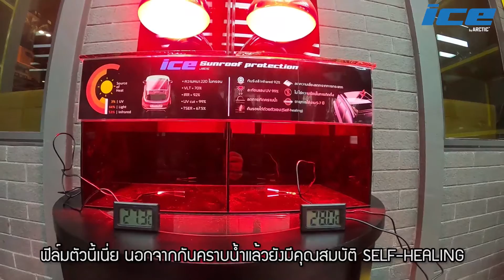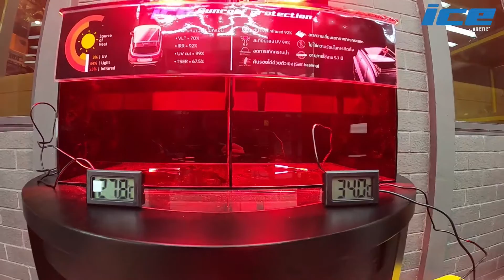ฟิล์มกันรอย Sunroof ที่กันร้อนได้ ที่แรกในไทย มาดูกันว่า จะกันร้อนได้จริงหรือไม่ ?!!!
ใหม่!! ฟิล์มกันรอยรุ่น ICE เป็นฟิล์ม Sunroof ทดสอบฟิล์มว่ากันความร้อนได้ดีแค่ไหน 🚐
Sunroof เป็นส่วนที่โดดแดดมากที่สุด เพราะฉะนั้นควรจะได้รับการดูแลด้วยฟิล์มที่ได้มาตรฐาน เพื่อกันความร้อนที่จะเข้ามาสู่ตัวรถ 💖
คุณสมบัติของ ICE by Arctic
✅ ลดคราบน้ำ ล้างทำความสะอาดได้ง่าย
✅ สะท้อนความร้อนไม่ให้ลงมาสู่ในรถ
✅ ลดรังสี UV ได้ถึง 99%
✅ ติดตั้งง่าย ไม่ใช้ความร้อนเพราะจะเป็นอันตรายกับตัวขอบยาง
✅ Self-Healing คืนรอยได้ด้วยตัวเอง
สนใจติดต่อ
Inbox : m.me/bp.arctic